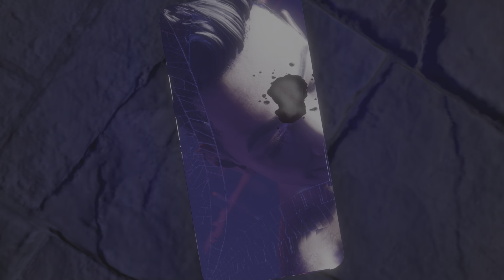Saints Row Introduction